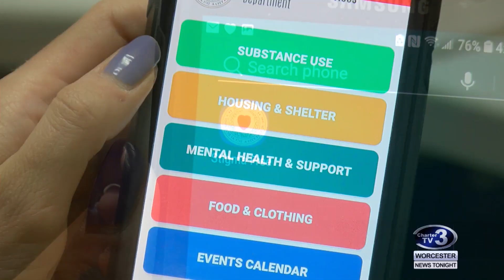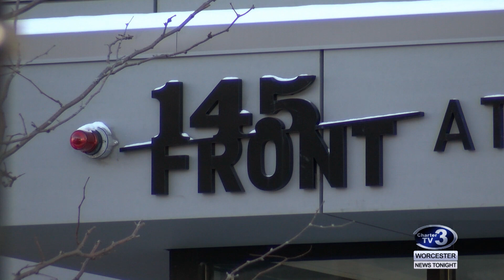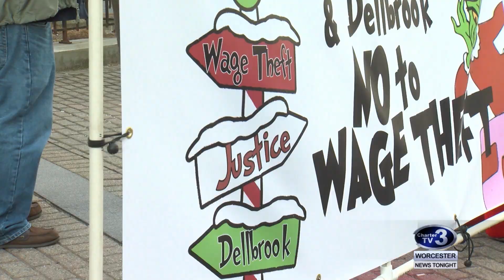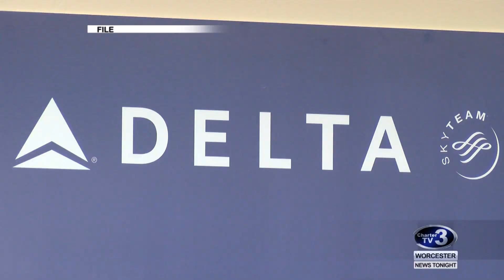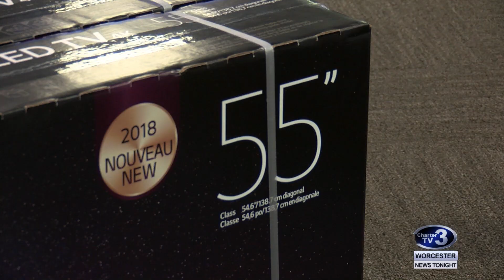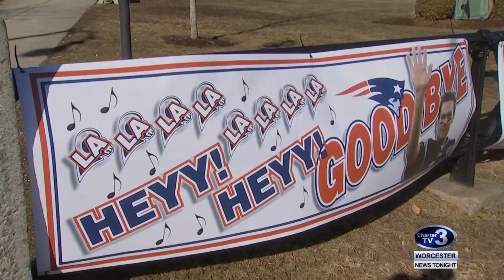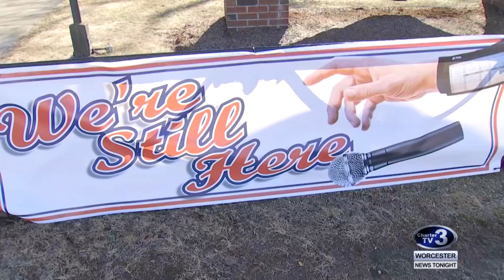WNT 6pm News - January 30th, 2019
Worcester Public Schools Snow Day, Auburn Warming Center, City of Worcester App, Wage Theft Settlement, West Boylston Street Accident, Delta Tickets to Detroit, Businesses Getting Ready for Super Bowl, Patriots Sign Guy and Grizzly Bear Picks Pats.